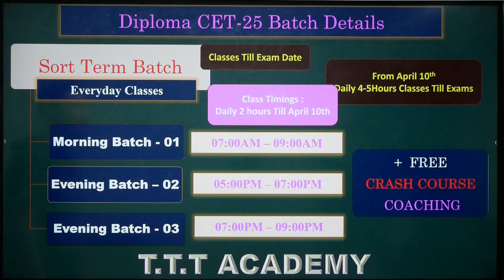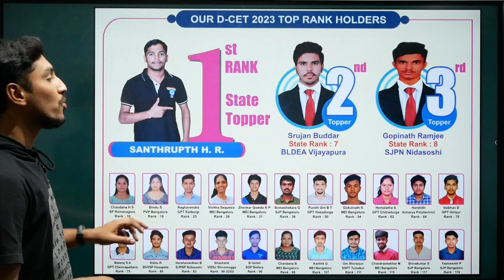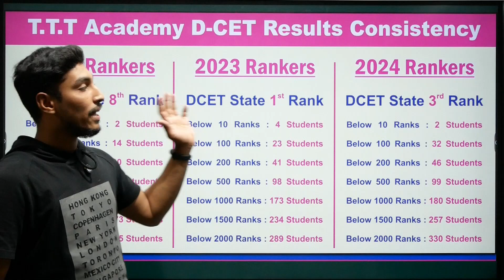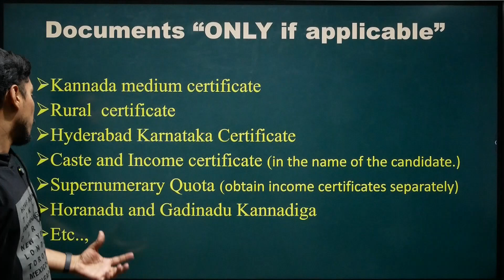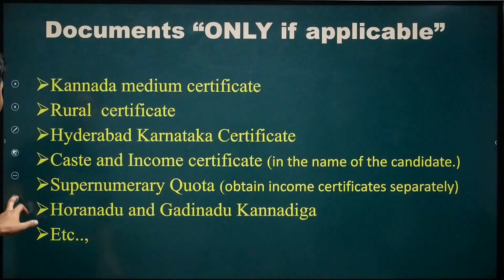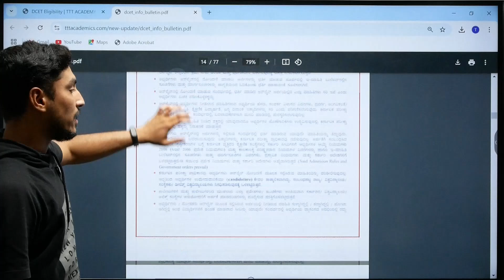Required documents for D-CET 2025 | Keep these documents ready | TTT Academy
🎉 Admissions Open for DCET-25! 🚀

✅ Live Classes (Online & Offline)
✅ Recorded Sessions for easy revision 📚
✅ Regular Mock Tests to ace your prep 📝
✅ Comprehensive Study Material 📖
✅ Flexible & Convenient Batch Timings ⏰

✨ 12 Years of Excellence in Education
✨ State 1st Rank Holder - Santrupth H.R. inspires you!

💡 Limited Seats! Don’t miss out!